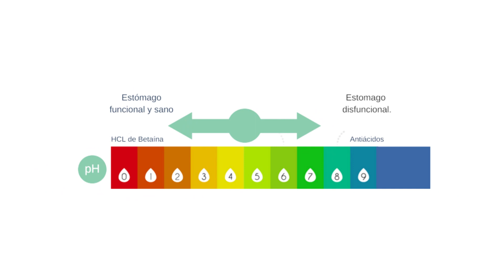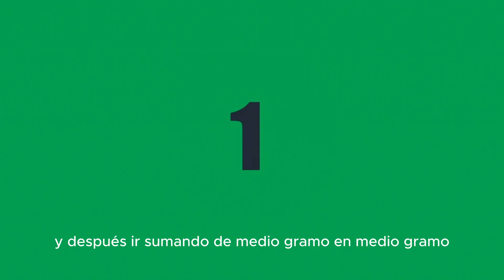NO tomes MAGNESIO sin SABER ESTO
Descubre el poder del magnesio. El magnesio es soluble en agua, tambien se puede agregar al té de tu preferencia. Es un excelente relajante y si lo ingieres antes de acostarte, te ayudara a dormir de una manera excelente y sin interrupciones.

Cambia tu vida 💛
Mejora tu salud 🩷
Vive más ❤️

La hidratación y nutrición son una gran dupla, complementa tu alimentación con los mejores suplementos. Haz clic en el enlace y conoce las vitaminas #1 en el mundo.